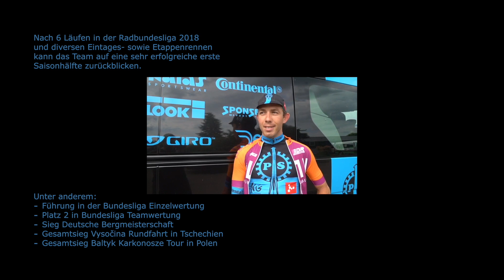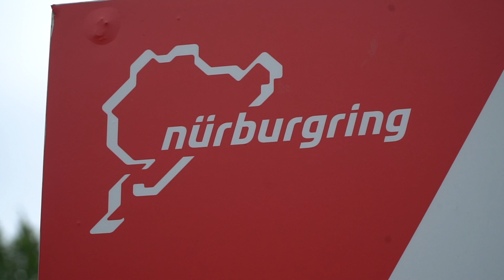Radsport Doku - P&S Team Thüringen Teil 4 - Bundesliga am Nürburgring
Das P&S Team Thüringen in der Radsaison 2018.
Die Saison läuft auf Hochtouren und das junge Team unter der Leitung von Ex-Profi Lars Wackernagel trifft an jedem Renntag auf neue Herausforderungen.
Im vierten Teil der Serie begleiten wir die Jungs auf die legendäre Nordschleife und sehen das Bundesligarennen am Nürburgring.
Walse führt die Bundesliga an und das Ziel ist die Verteidigung der Führung - auch wenn das leichter gesagt ist, als getan!
Bekommt erneut tolle Einblicke in die Kolonne der Materialwagen und seht das Rennen aus dem Blick des sportlichen Leiters sowie der Rennfahrer. Ein Fazit der ersten Saisonhälfte wird auch gezogen.

und natürlich bei Facebook oder Instagram.